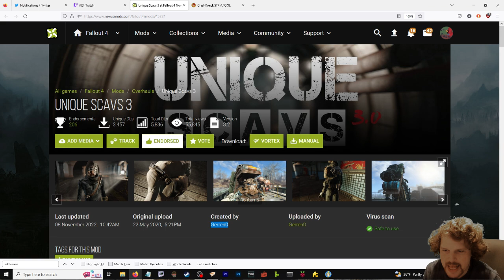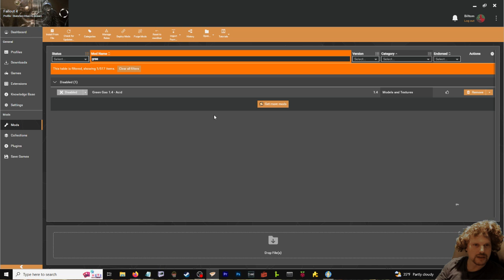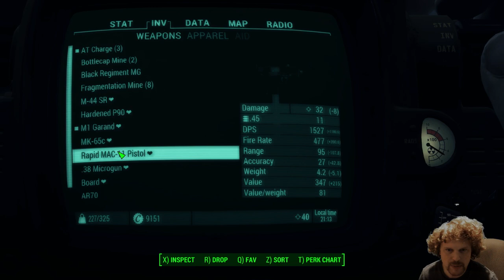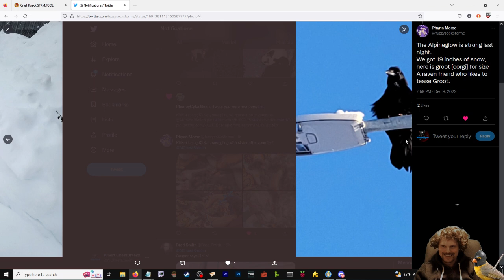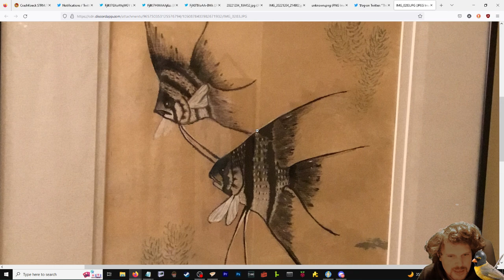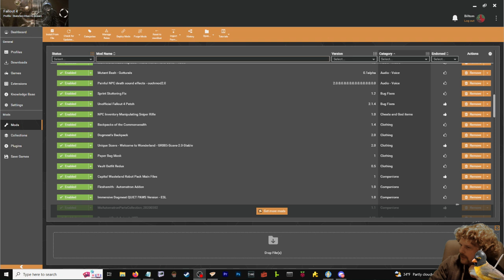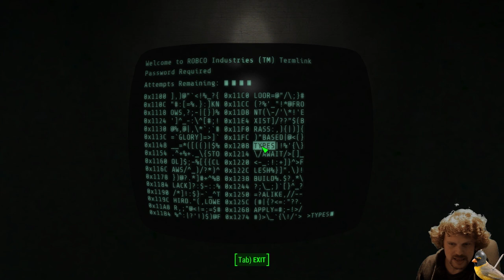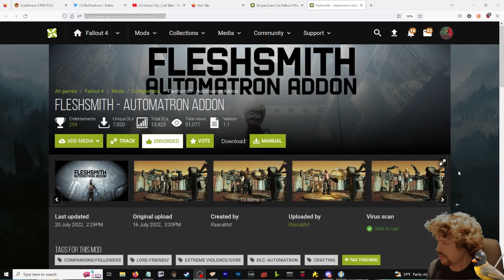December 9, 2022 | Fallout 4 | Al ChestBreach Streams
Modded Survival Fallout 4 - Obscurum StateSec